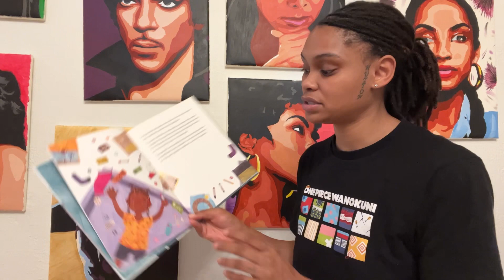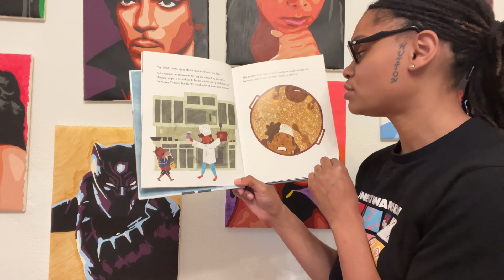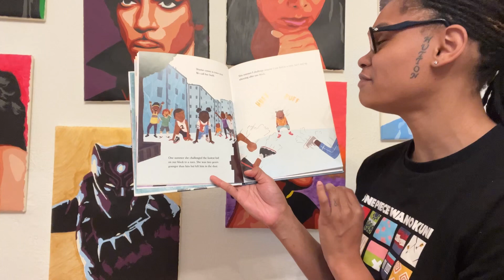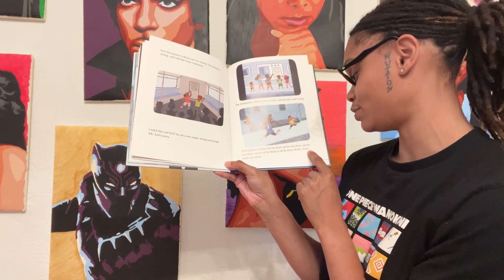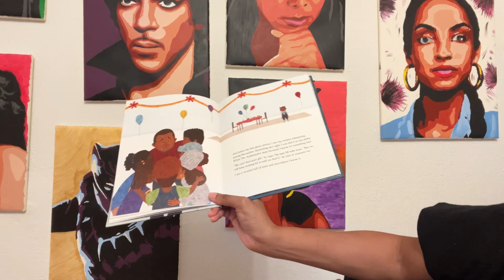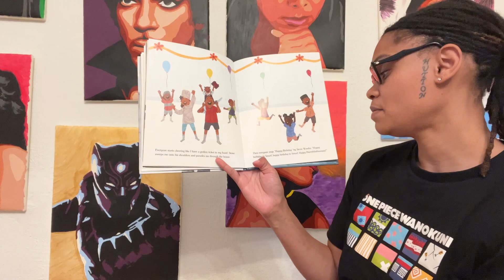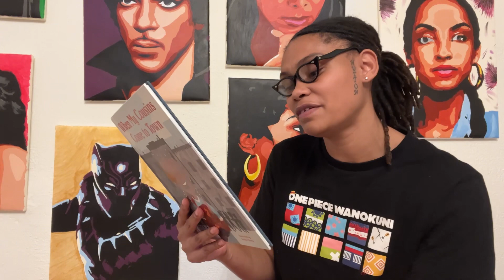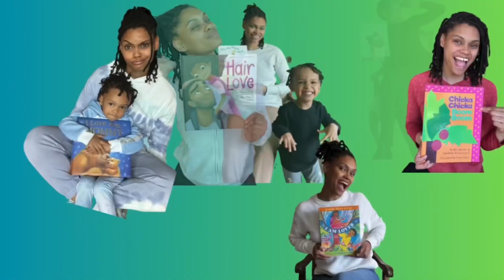When My Cousins Come to Town: Childrens Book Read Aloud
When My Cousins Come to Town
Angela Shanté
Keisha Morris
Art + Literature + Imagination = Ivy’s Fortress 🌻